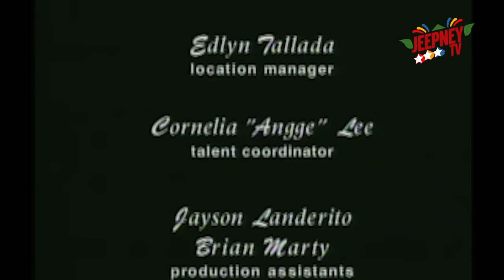Esperanza: Full Episode 174 | ABS-CBN Classics